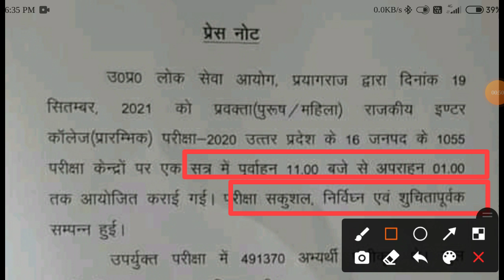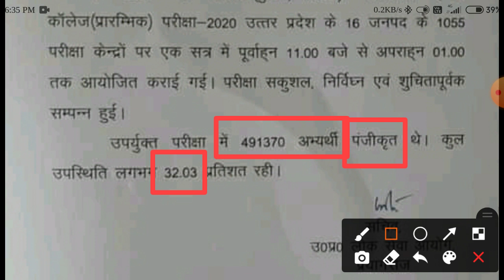उत्तर प्रदेश लोक सेवा आयोग प्रवक्ता भर्ती 2020 राजकीय इण्टर कॉलेज प्रारंभिक परीक्षा 2020 लेटेस्ट